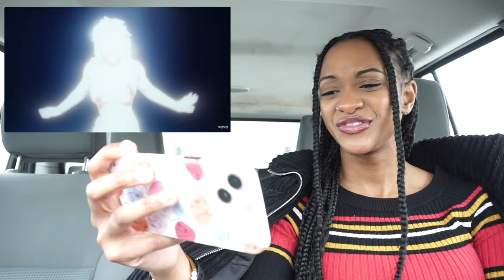Doja Cat "MASC" Music Video Reaction ft. Teezo Touchdown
Watch my reaction to Doja Cat's new music video "MASC" featuring Teezo Touchdown. See what I think about the visuals, the lyrics, and the vibe of this new release from Doja Cat.

0:00 Intro
0:32 "MASC" Music Video Reaction
8:20 Final Thoughts